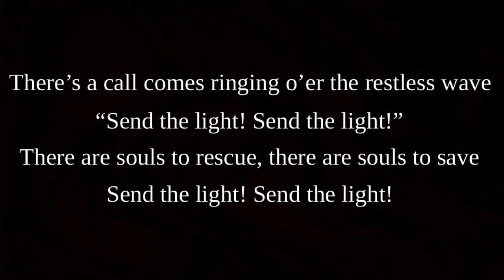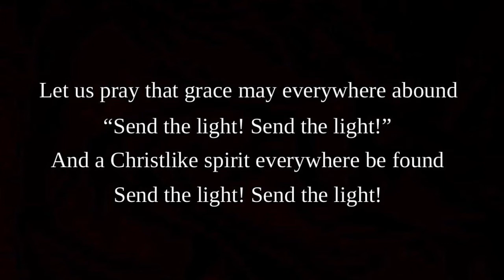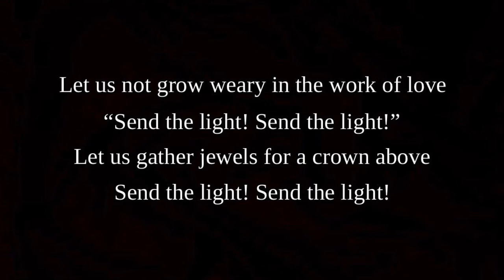Send The Light | Hymn With Lyrics | Instrumental Guitar & Mandolin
There’s a call comes ringing over the restless wave. Send the light is a well known missionary hymn about spreading the gospel message and was written by Charles Gabriel. Sing along with the powerful lyrics as the instrumental guitar and mandolin play.